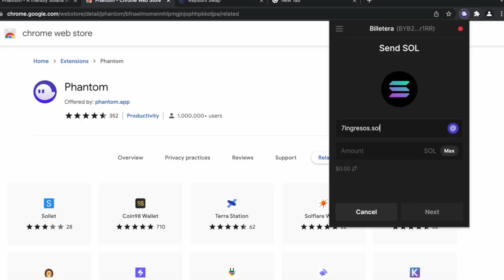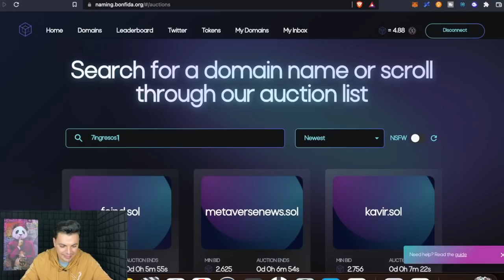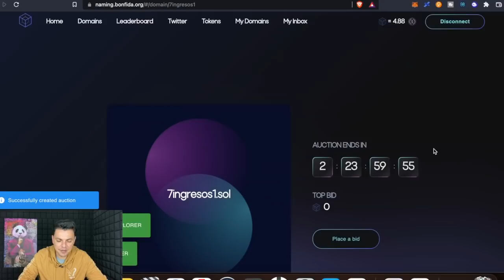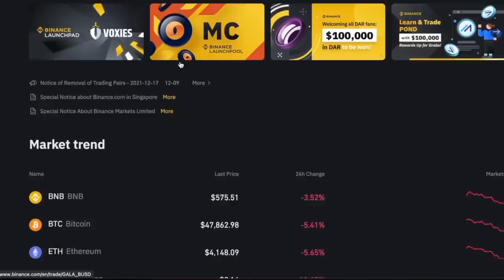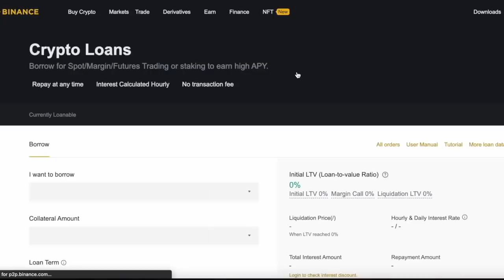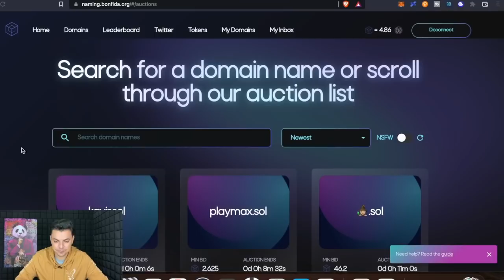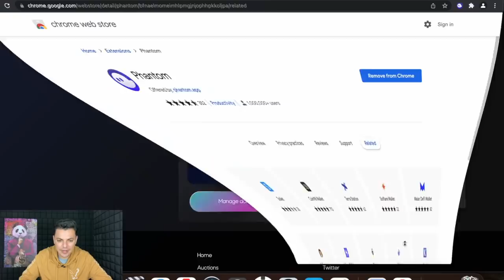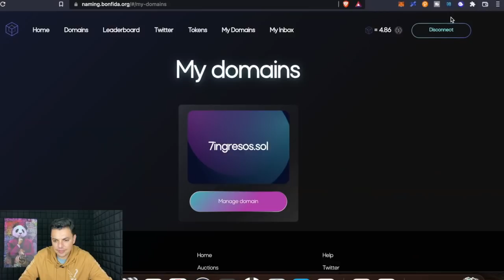Como COMPRAR un DOMINIO .SOL {BONFIDA .SOL DOMAINS}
►LATINOAMÉRICA - Compra Bitcoin con Tarjeta de Débito/Crédito, Transferencia Bancaria entre otros metodos de pago con Binance

►México & Argentina - Bitso es la mejor opción para comprar Bitcoin con Transferencia Bancaria en México & Argentina! Bitso

►USA & EUROPA - Compre $100 usd o más de Bitcoin con Coinbase en su primer pedido, ¡ambos recibiremos $10 usd en Bitcoin gratis! Coinbase

►Use mi código "7ingresos" cuando se registre en Crypto.com App y ambos recibiremos $25 usd! :)

►Use mi código "7ingresos" cuando se registre en Crypto.com Exchange y ambos recibiremos $50 usd! (Staking 5000 CRO)

⚫ OTROS RECURSOS!

► Videos en vivo en Instagram los Domingos a las 10am tiempo de México!

► Únete a la comunidad de 7 INGRESOS en Discord para acelerar tu aprendizaje!